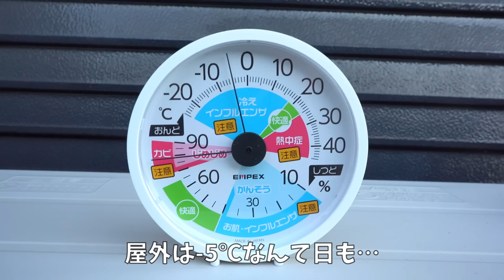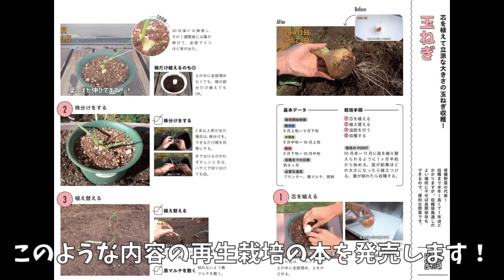スーパーで買ったパイナップルの再生栽培を成功させる方法 / How to regrow pineapple from store-bought pineapple.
■動画の補足　－－－－－－－－－－－－－－－

パイナップルは虫にも強く、室内であれば冬越しも可能です。

枯らせてしまうのはほとんどの場合が根腐れになります。冬の間は水やりをしないことがポイントです。

また水はけのいい鹿沼土を使うことをお勧めします。

■関連動画　－－－－－－－－－－－－－－－－－

国産 普通化成肥料 8-8-8 3kg

グリーンプラン 基本用土 上質鹿沼土14L
(こちらは同じものがなかったので似ているものを貼っておきます)

■のりんごの書籍　－－－－－－－－－－－－－－

◇『YouTubeでわかる! スーパーで買った野菜・果物で家庭菜園』
今まで再生栽培した野菜や果物の栽培方法を手順を追って写真付きで解説しております。

■のりんごのSNS　－－－－－－－－－－－－－－

現在栽培している野菜や果物の状況を逐一報告しております。

◇のりんごサブチャンネル「のりんごの編集後記」
メインチャンネルで栽培した野菜の続きや、ちょっとした栽培を投稿しております。